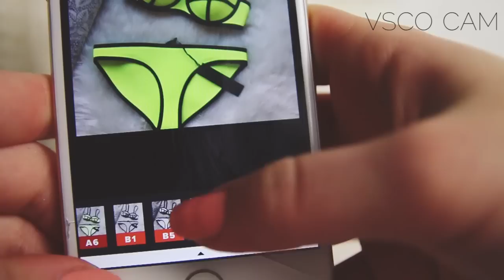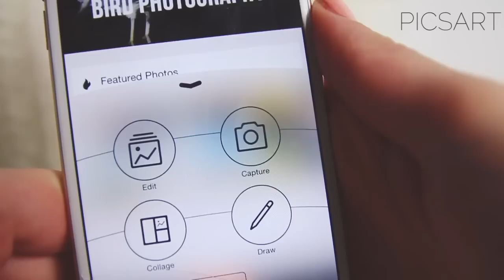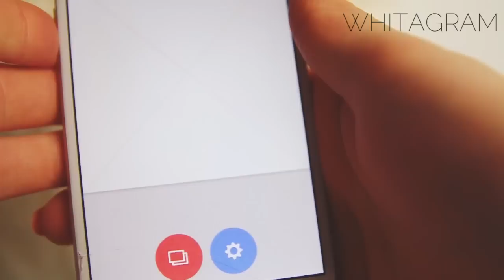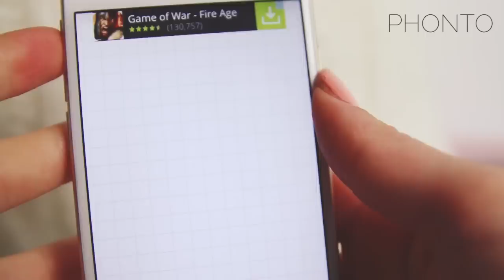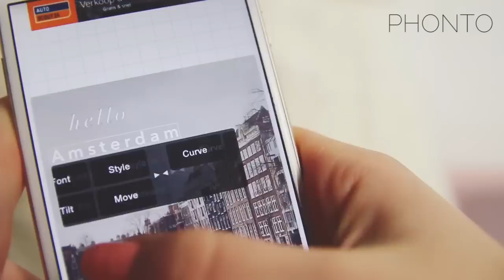Favoriete fotobewerking apps - FEMME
Hi y'all! Vandaag laat ik mijn favoriete fotobewerking apps zien. Veel kijk plezier!

VRIJDAG: G-DAY (guest of gezamenlijke video)
Femme is een lifestyle channel voor vrouwen. Elke doordeweekse dag wordt er een nieuwe video geupload. Wij maken video's over alles wat vrouwen bezighoudt. We gaan ook verder dan alleen beauty, fashion, lifestyle, food, entertainment, sport, gezondheid en lifehacking. Wij willen het leven van een vrouw makkelijker maken. Verwacht dan ook heel veel meer dan shoplogs, DIY (Do It Yourself), tips, tutorials en how to's, make up looks, lookbooks, tags, challenges en outfit video's. Veel plezier met kijken en laat even een comment achter! -X- Jiami, Charlotte, Mascha, Sharon, Manon en Sanny